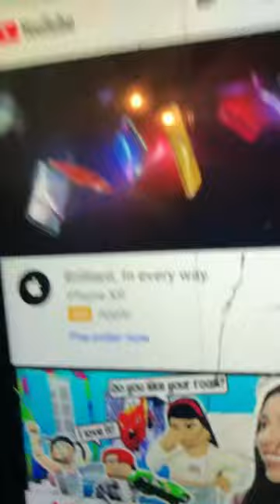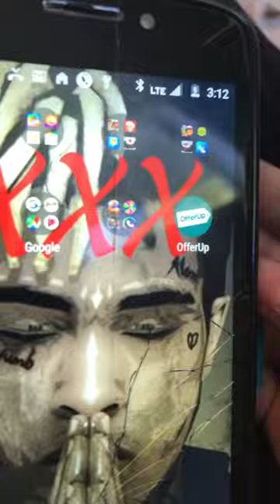Painting / Sunday live